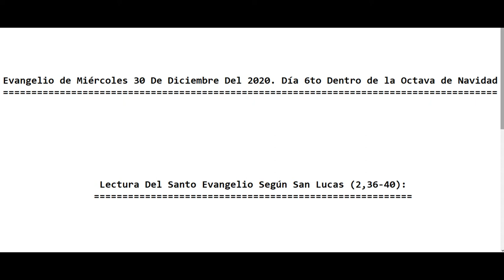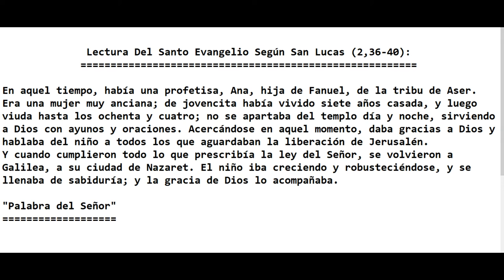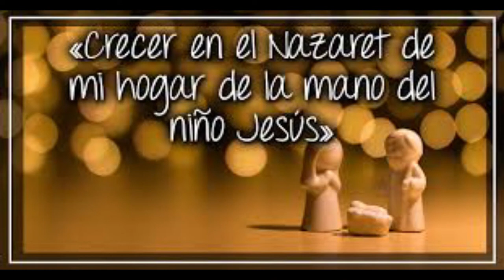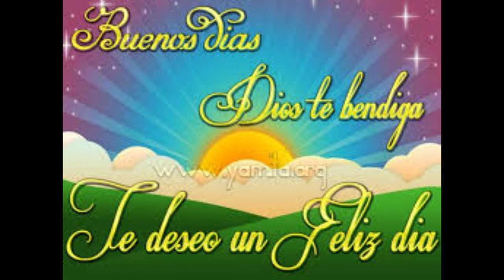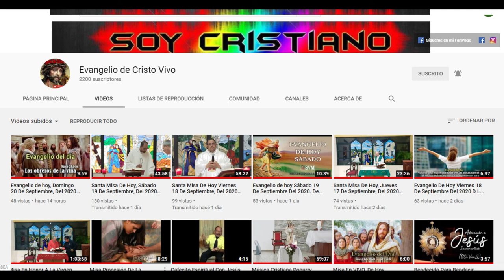Evangelio de Hoy Miércoles 30 De Diciembre 2020. Día 6to Dentro de la Octava de Navidad (P. Alberto)